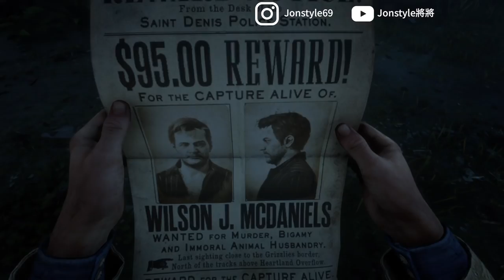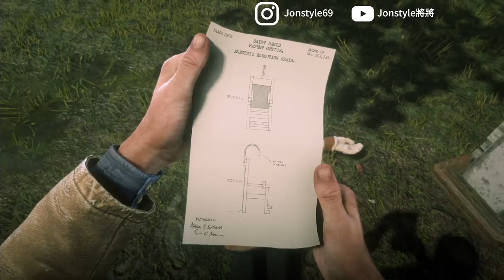【碧血狂殺2】教授居然發明這人道的電椅酷刑?!居然連他也.. | 荒野大鏢客2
2. 將訂閱旁邊 "鈴鐺" 打開!
3. 打勾"我想收到這個頻道的所有通知" 儲存!
4. 請幫忙分享影片與推廣，謝謝大家!